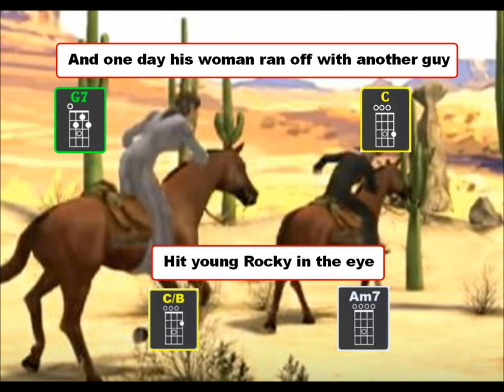"Rocky Raccoon." The Beatles (cover version) (Am7 C C/B D7 G7)